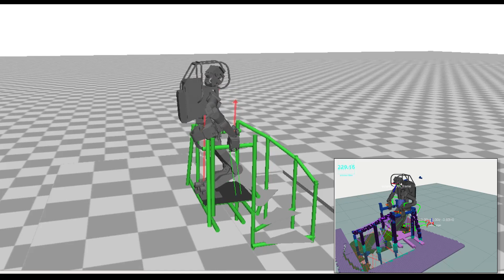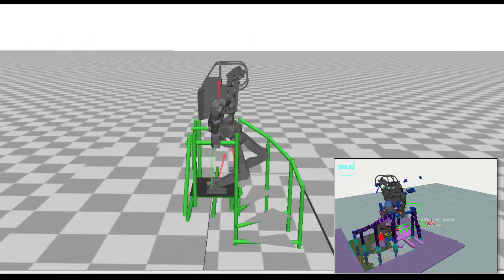small bridge, online colision-free trajectory generation.